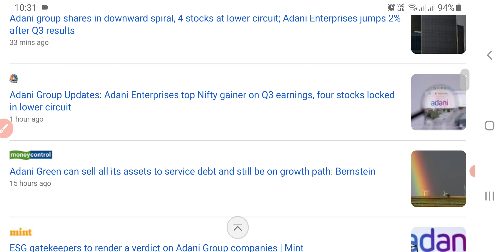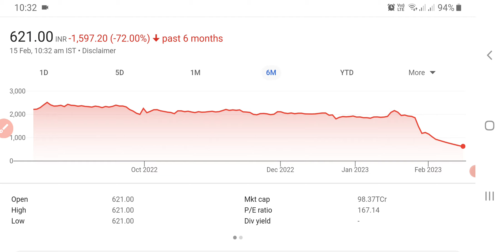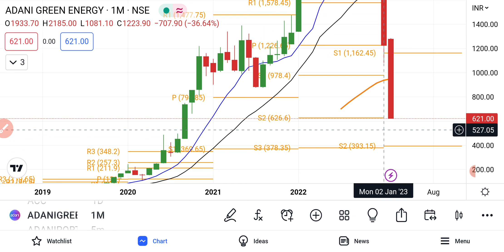Adani Green Share News | Adani Green Share Latest News Today | Share Market Latest News